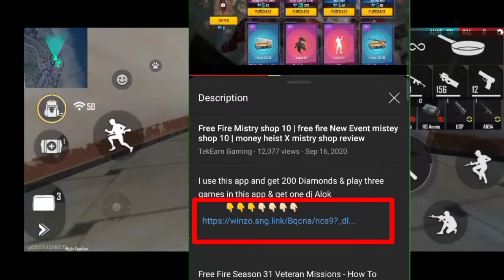Best Hidden Places In Bermuda Remaster Map Free Fire [Ranked Match] | Bugs/Glitches In Bermuda 2.0 🤫